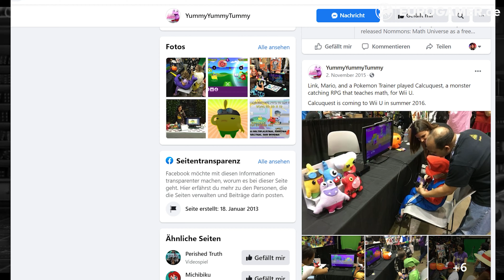Fallen Legion Revenants Review in 3 Minuten: Beurteile ein Spiel nie nach seinem Äußeren.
Fallen Legion ist eine Serie, die seit 2017 existiert. Wir haben mal in den neuen Teil "Fallen Legion Revenants" geschnuppert und festgestellt: Es sieht immer noch so aus, wie es aussieht, aber das Kampfsystem ist verdammt gut!

Mehr zum Spiel findet Ihr in diesem Artikel:

Wie immer Danke für's Reinschauen!